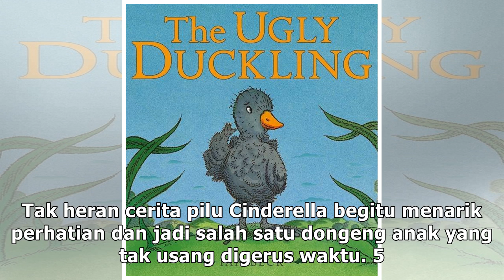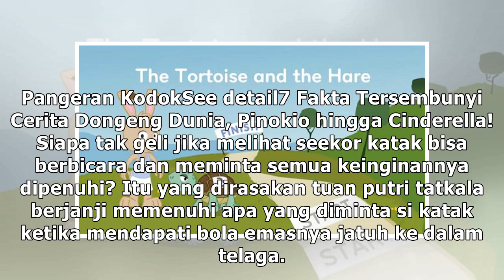7 Fakta Tersembunyi Cerita Dongeng Dunia, Pinokio hingga Cinderella!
7 Fakta Tersembunyi Cerita Dongeng Dunia, Pinokio hingga Cinderella!